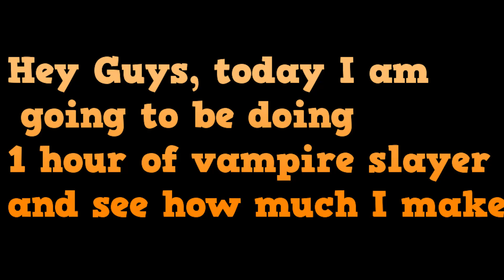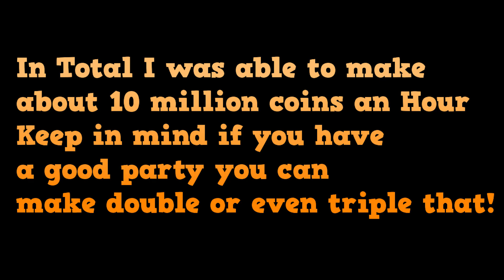🧛How much Money is 1 hour of Vampire Slayer?🧛 (Hypixel Skyblock)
Game - Minecraft

Server - Hypixel

Gamemode - Skyblock

User: IFlipALot